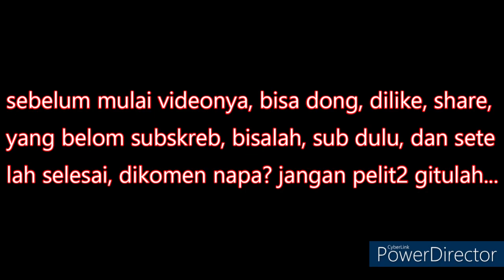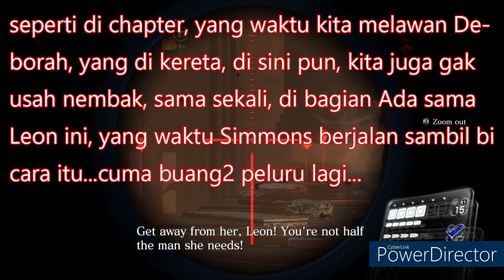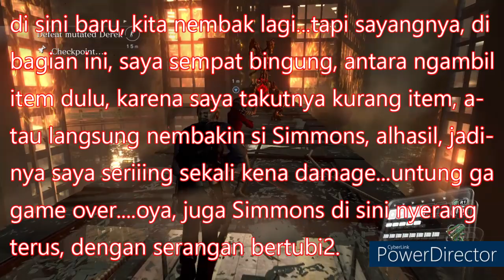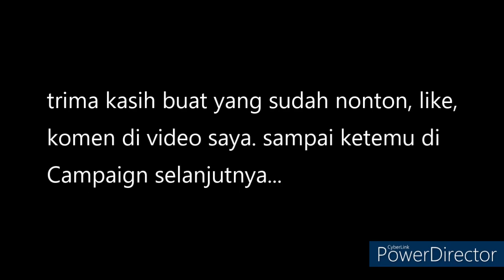10 Tahun Resident Evil 6 - Campaign Leon - Part 7 (End)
part terakhir dari Campaignnya Leon...